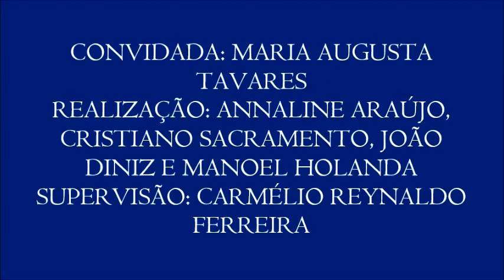II Colóquio de Direito ao Trabalho e Lazer, com Maria Augusta Tavares - 3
3 – Papel do sindicato
- A professora fala sobre o papel do sindicato na vida do trabalhador.
- Terceiro vídeo do II Colóquio sobre Direito ao Trabalho e Lazer, realizado no dia 3 de novembro com a professora Maria Augusta Tavares (pós doutora em História Contemporânea e Economia, e líder do grupo de pesquisa sobre o trabalho na UFPB), organizado por Annaline Araújo, Cristiano Sacramento, João Diniz e Manoel Holanda para a disciplina Jornalismo, Cidanania e Direitos Humanos, do curso de Jornalismo da UFPB. Supervisão: Carmélio Reynaldo Ferreira.